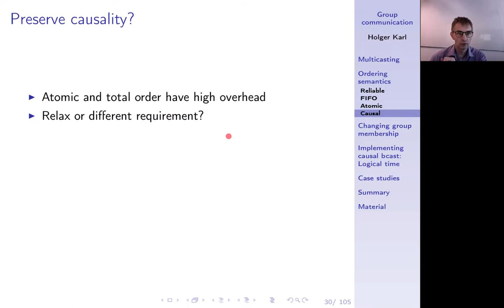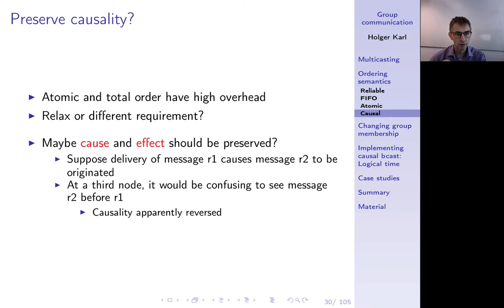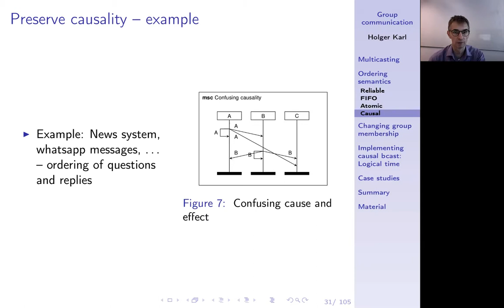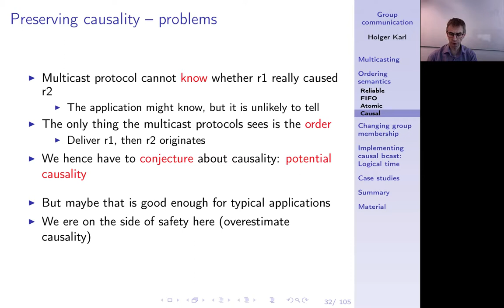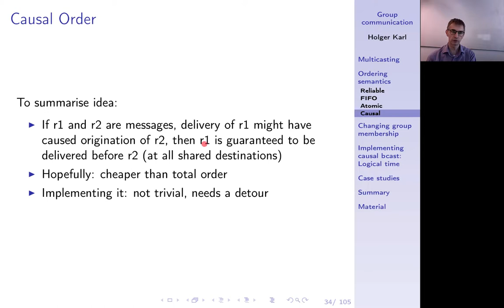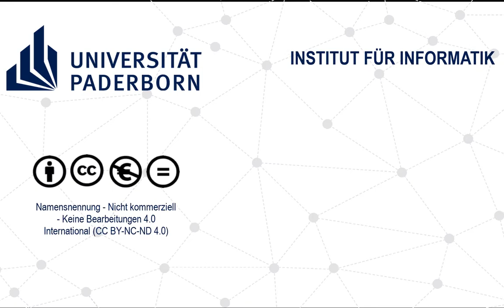Verteilte Systeme, Kapitel 7e, Causal order: Preserve causality, challenges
Eine andere Gruppenkommunikationssemantik: Ordnung, die Ursache-Wirkung-Abhängigkeiten respektiert.

0:00 -- Intro
0:23 -- Causal order
0:26 -- Preserve causality
2:22 -- Preserve causality - example
3:26 -- Causal order - problems?
6:56 -- Causal order: Definition
7:41 -- Summary: Need for logical time